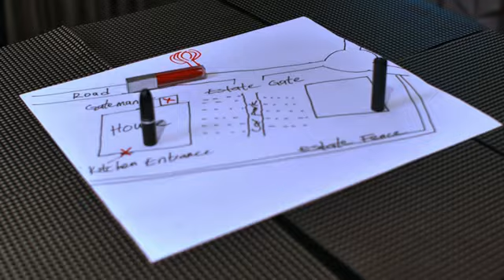Finding Hubby...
Movie Title : Finding hubby

Finding Hubby follows the adventures of 35-year-old Oyin Clegg and her friends Toke and Gloria as they kiss the many frogs in the quest to find their prince. In the process, they are forced to ask important questions about their friendship, love and life ultimately asking – Finding Hubby or Finding Happy?

Cast: AdeLaoye, CharlesEtuiebi, Damilola Ogunsi, Efa Iwara, Kehinde Bankole, Munachi Abii, Omowunmi Dada, Tope Tede